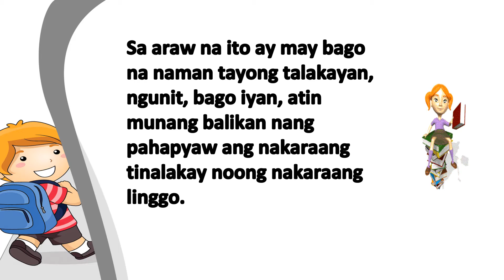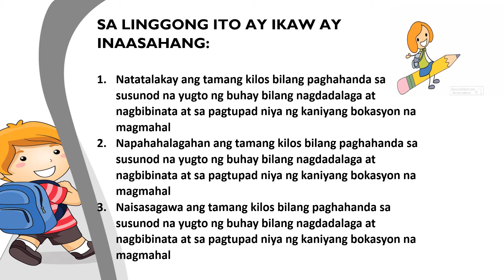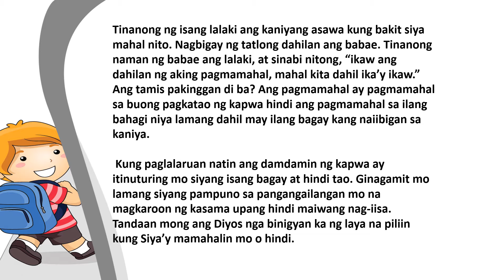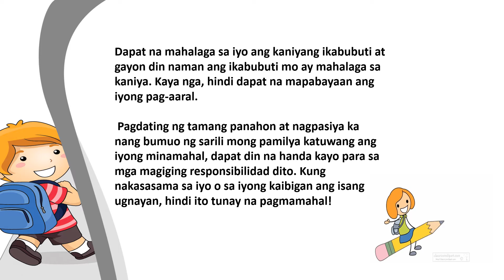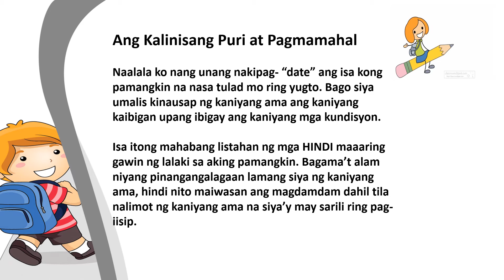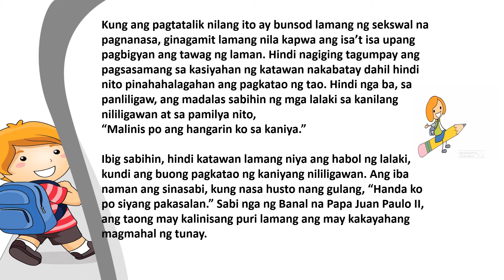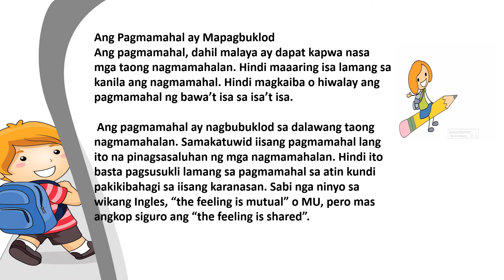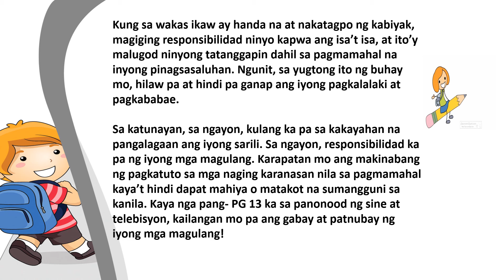ESP8 WEEK6 Q4 VIDEO